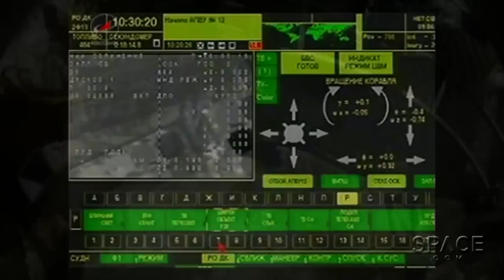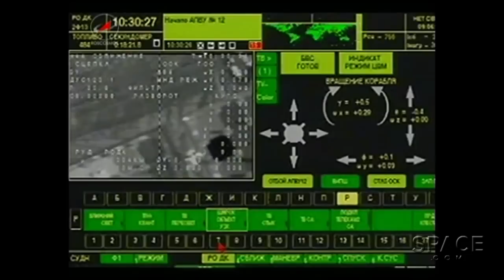Soyuz Snaps Amazing View of Space Station Dock Switch | Time-Lapse Video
The Earth and Space Station can be seen from the Soyuz TMA-16M's point of view. The 'parking spot' move was necessary to make way for a new crew arriving the following week. Astronaut Scott Kelly and cosmonaut Gennady Padalka were at the helm of the spacecraft during the flight on Aug. 28th, 2015.

Credit: ROSCOSMOS/NASA/mash mix: Space.com